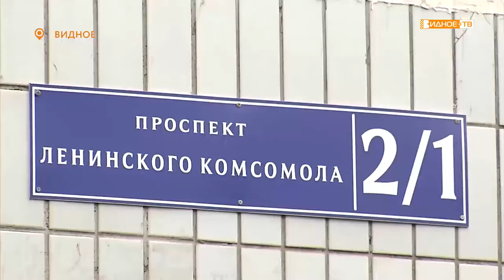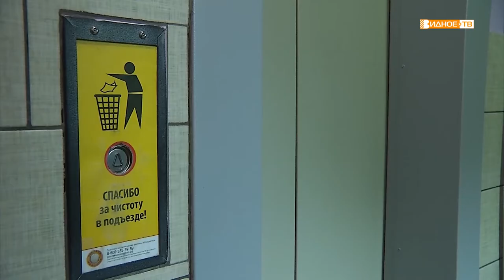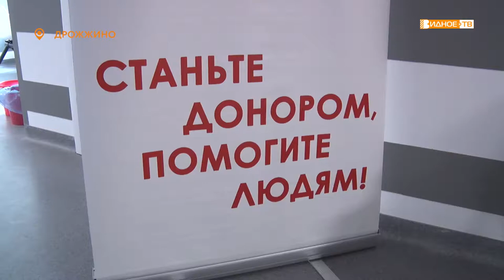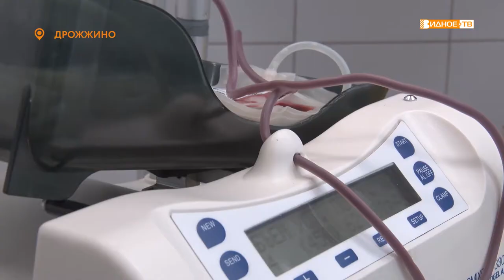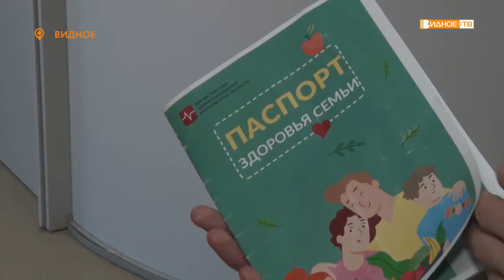Новости телеканала Видное-ТВ (08.06.2021 - вторник)